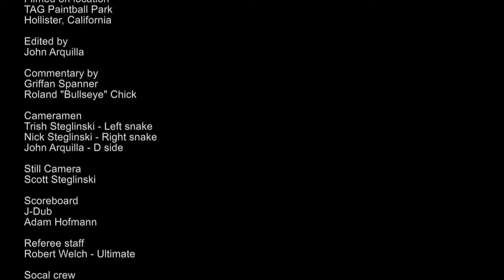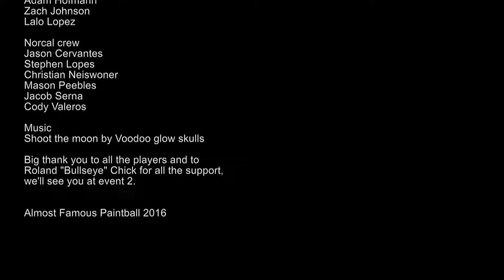AFPL NORCAL HAVOC #1 2016 D4 Semi Finals Ro Sham Bo Alpha vs Norcal Bandits